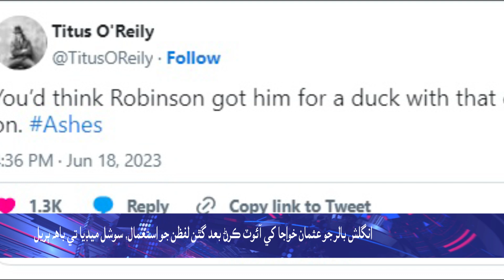Wrong words for Khawaja Usman's dismissal, criticism of English bowler on social media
Ollie Robinson came out defending his abusive send-off upon dismissing centurion Usman Khawaja on Day 3 of the Ashes 2023 opener in Edgbaston. Robinson managed to york one past the advancing Khawaja and bowled him before clearly hurling the 'f' word twice at the batter.